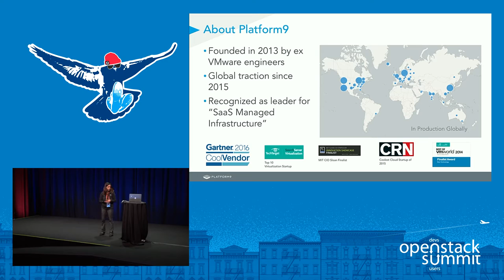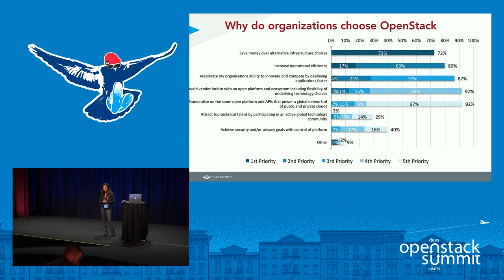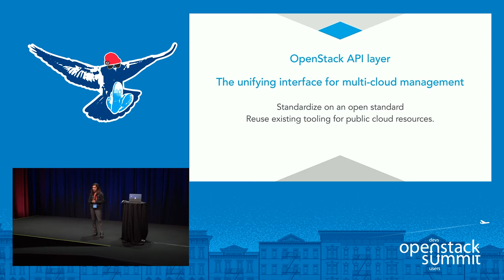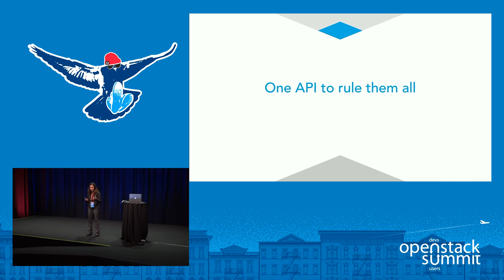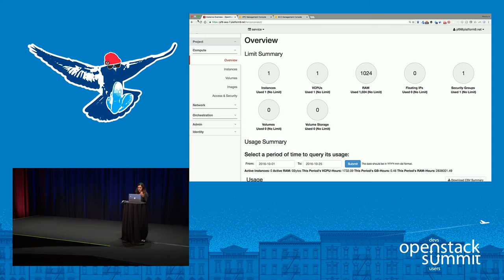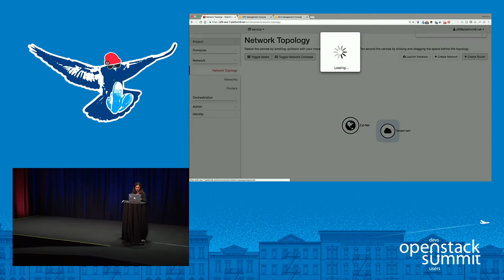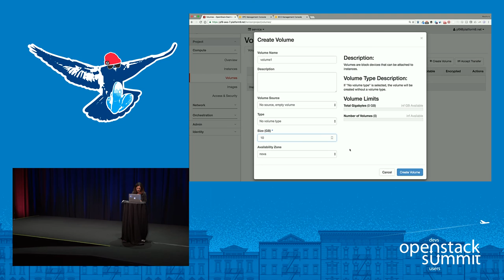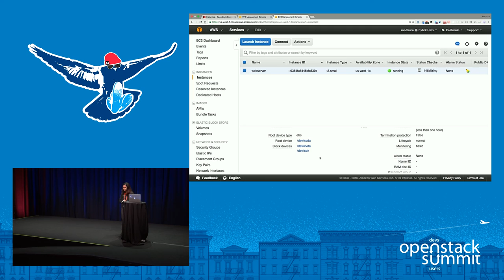Platform9 : Build an Openstack hybrid cloud on AWS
As enterprises embrace cloud, they are increasingly looking at options to put some of their workloads on public cloud. Managing multi-cloud environment has been a necessary evil. It usually introduces complexity and results in vendor lock-in.In this talk, we present the use of the OpenStack API layer as the unifying interface for multi-cloud management. In our experience we found that OpenStack API is expressive and powerful. It is able to solve a number of use cases related to managing workload